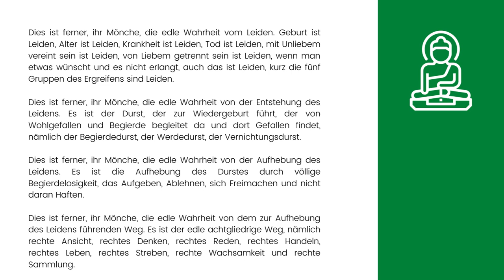Buddhistische Philosophie 2-1: Leiden/dukkha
Die erste edle Wahrheit: das Leiden